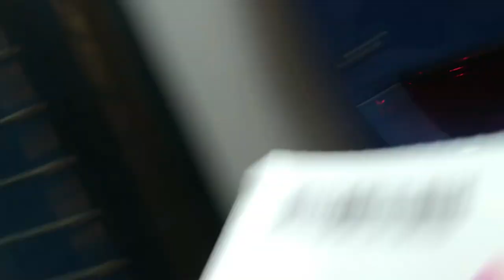WBA LEGENDS MATCH (VLOG) *STEVEN REID SCORES A ROCKET IN FINAL SHOWDOWN!*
What a great game that was!
Brilliant to see some old faces as well!
ITS SHOWTIME!